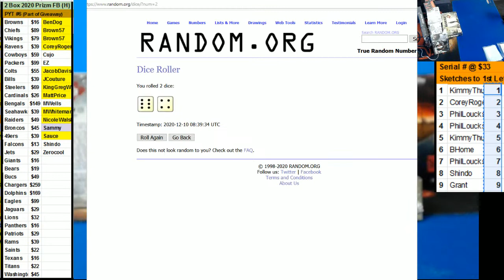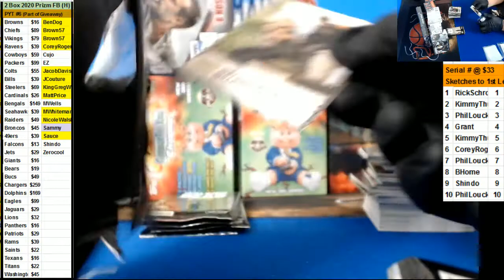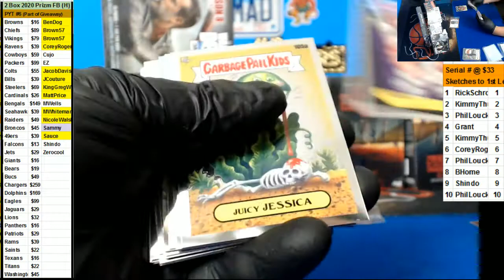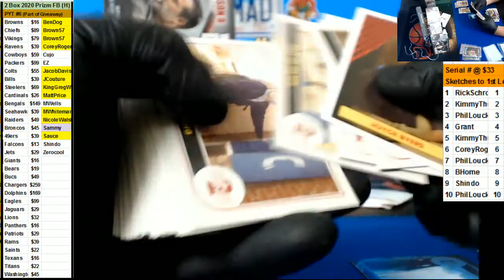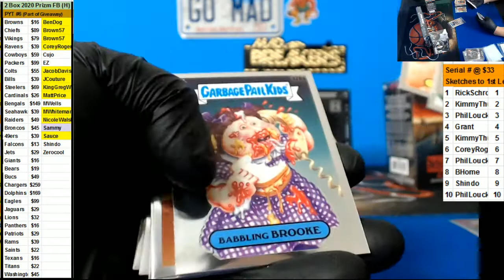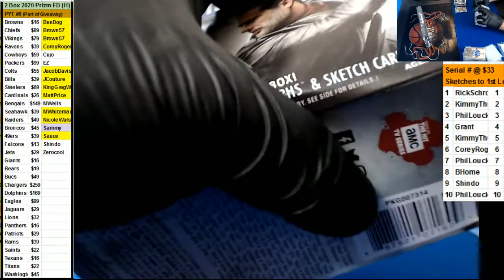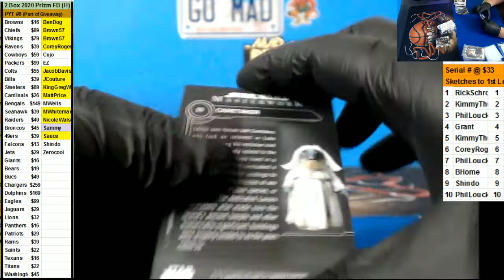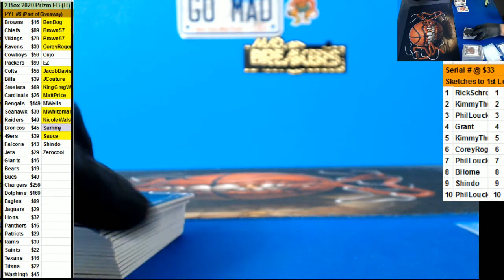12 09 2020 Non Sport Breaks #1